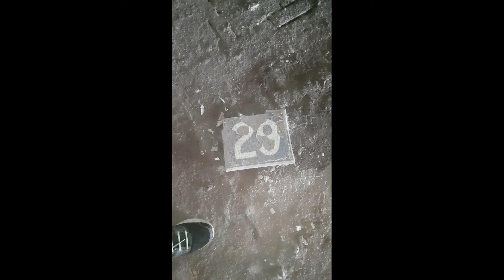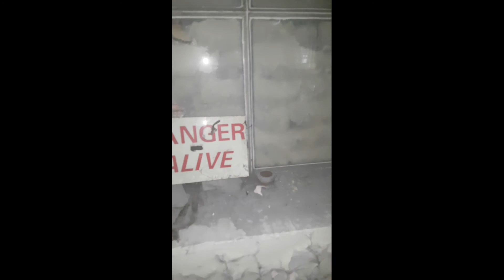London Brick Extra video..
This is a extra video of London brick works which was filmed with a samsung mobile. after going throw the memory cards i come across this it might not be much but its a video. Hope you enjoy..

And Remember Stay Positive!!